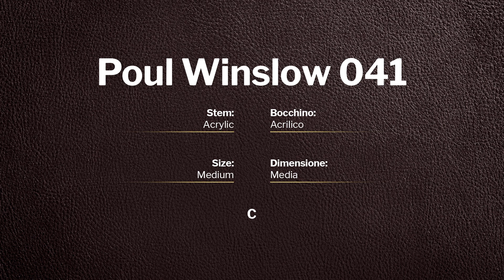Poul Winslow C - pipe 041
Poul Winslow C